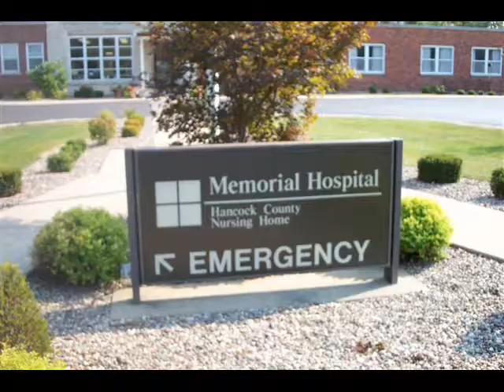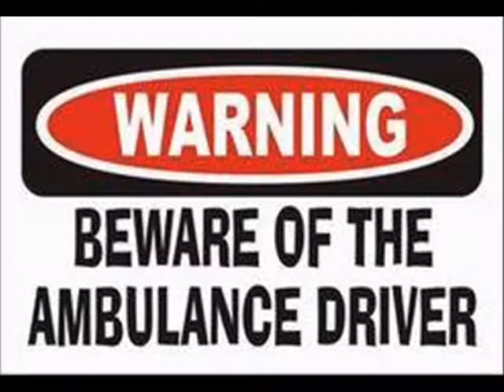Artist In The Ambulance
The artist in the Ambulance by Thrice.
Pictures put together that go along with the song.